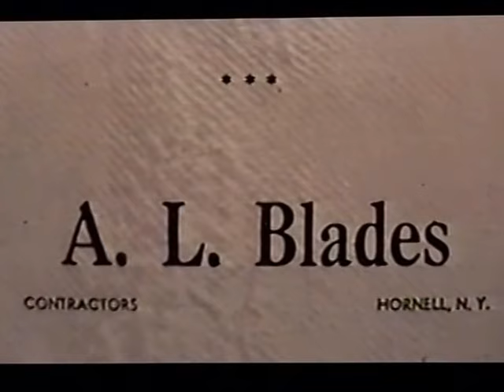RDMVTL 3498 ~ 7/12/2001 [NSRR 53] WB [TIOGA AVE & 414] @ CORNING , NY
CORNING , NY ~ View from my porch window of this westbound  Norfolk Southern Train rolling along the former Corning & Blossburg RR.
The line also merged into the Fallbrook ,  The New York Central , Penn Central , Conrail & now NS.
(G)